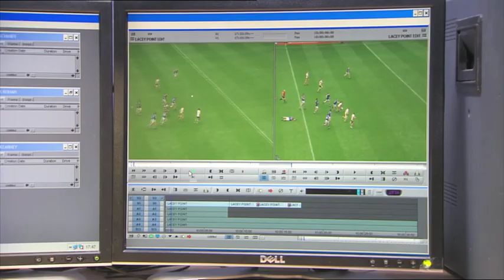Karl Lacey | RTÉ Sports Awards 2012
RTÉ Sports Awards | Sunday December 23rd | 9.30pm | RTÉ One

Marty Morrissey outlines the stringent work that goes into compiling the Sunday Game highlights show.

Join the conversation on Twitter